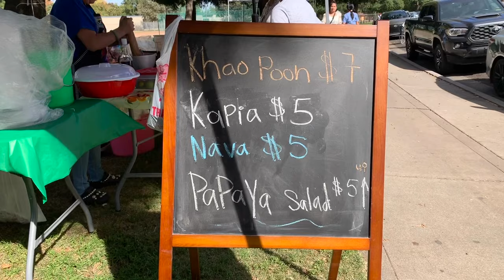🍁Pchum Ben At Stockton Temple 10/14/2023 | Angel Cruz Park Market 🍁